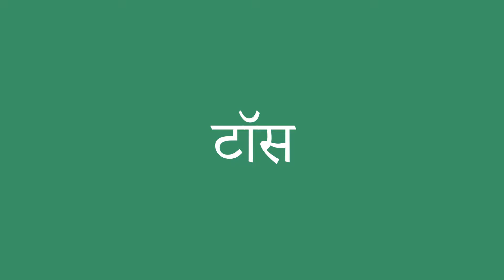टॉस इंग्लिश में क्या है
टॉस को अंग्रेजी में सही तरह से कैसे बोलें। ध्यान से सुनो।
टॉस का हिंदी से अंग्रेजी में सही अनुवाद क्या है?आप अमेरिकी व्यक्ति की यरह बोलिए।